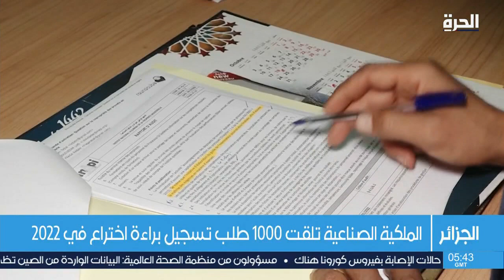تعثر مشاريع براءات الاختراع في الجزائر بسبب غياب التمويل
الابتكار والمبتكرين توليهم السلطات في الجزائر أهمية قصوى، رغم وجود نقص في التمويل وفي مرافقة تنفيذ المشاريع، وعليه، أعلن المعهد الجزائري للملكية الصناعية أنه أحصى أكثر من ألف طلب للحصول على براءة اختراع، خلال عام 2022، بزيادة قدرُها الثلث تقريبا، مقارنة بالعام الماضي

حمل تطبيق "الحرة كونيكت" للتلفزيونات والهواتف الذكية:

أمازون فاير